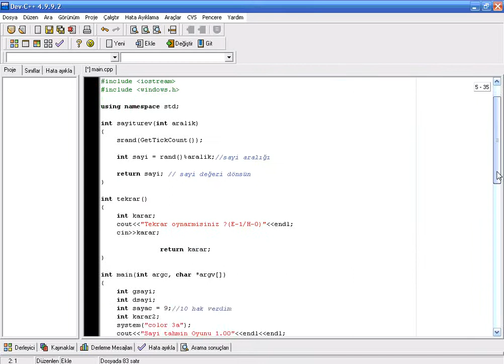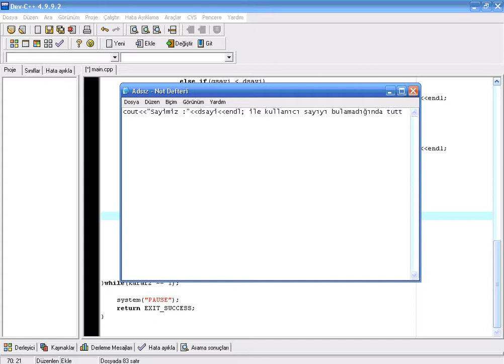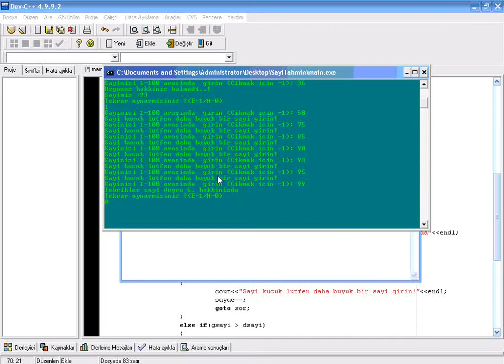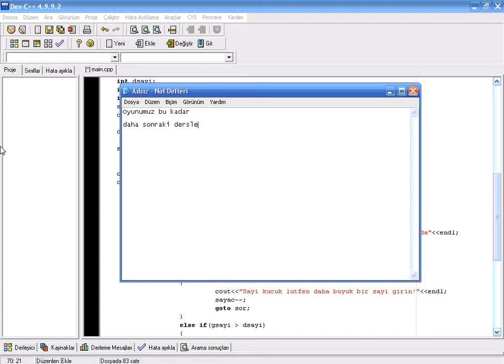lesson21 sayi tahmin oyunu 2